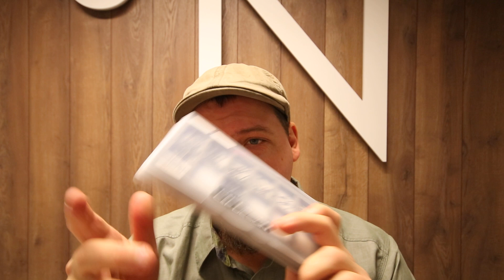Få styr på din fluebinding. De bedste ting til fluebinding